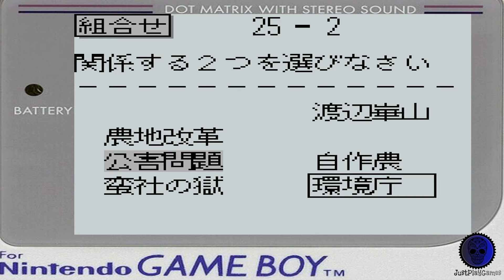Goukaku Boy Series Gakken Rekishi 512 - Nintendo Game Boy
Just play Goukaku Boy Series Gakken Rekishi 512 on Nintendo Game Boy..